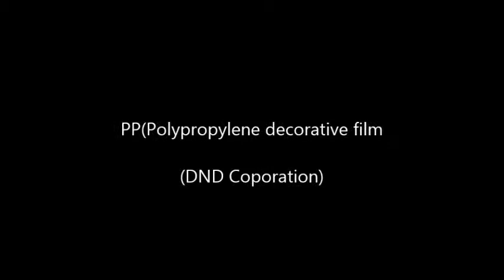The introduction of the PP(Polypropylene) decorative film(DND Coporation)